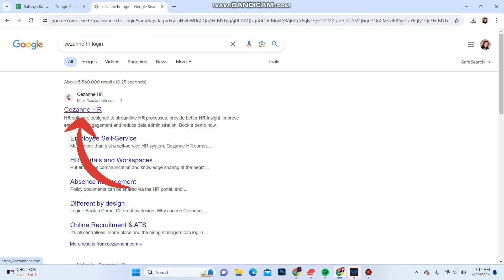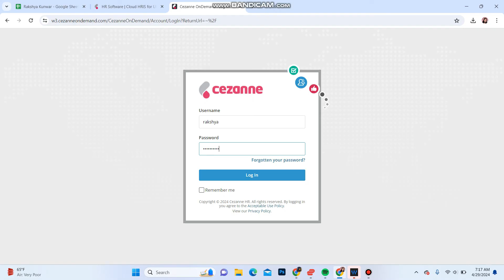How to Login Into Cezanne HR Account (2024) | Sign In to Cezanne HR Account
This video provides instructions for accessing the Cezanne HR system, making it easy for employees to manage their personal details, view schedules, and access essential HR documents. Follow along to understand the login procedure and explore the features available on your Cezanne HR dashboard.